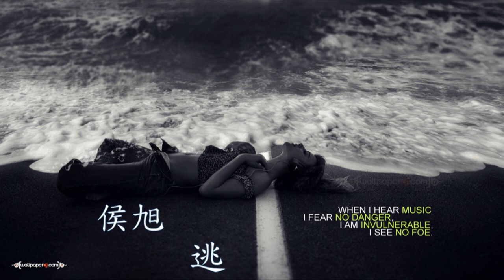拉菲爾天使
【Related keywords】

【17 直播】

17 直播零距離交友互動、17Video 多元精彩節目。各式特色直播主分享生活每一刻；

17Video，多元節目內容免費線上看

【花椒直播】

【虎牙直播】